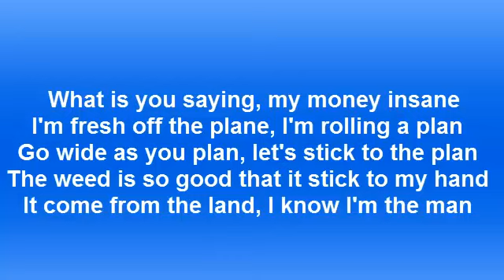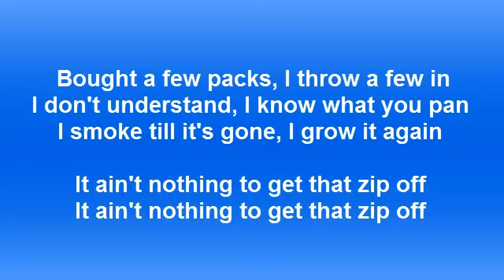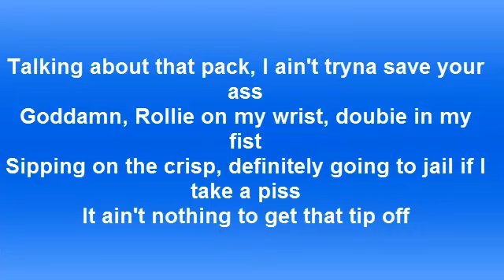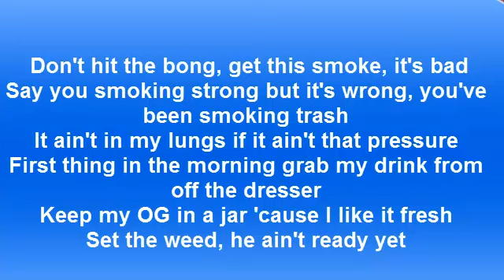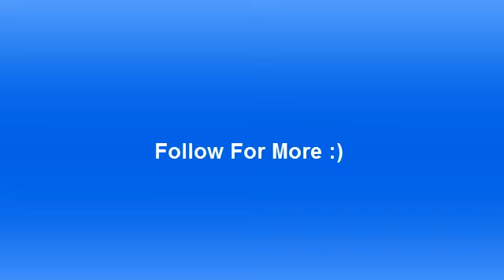Wiz Khalifa - Ziploc (Lyrics On Screen)